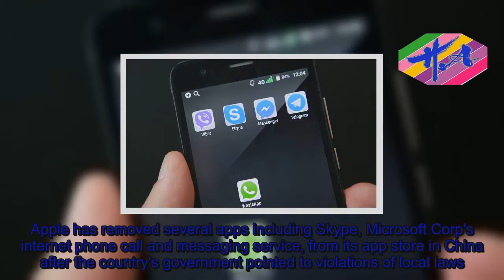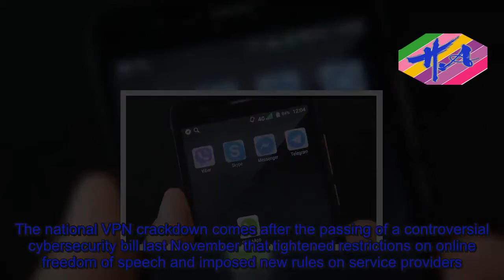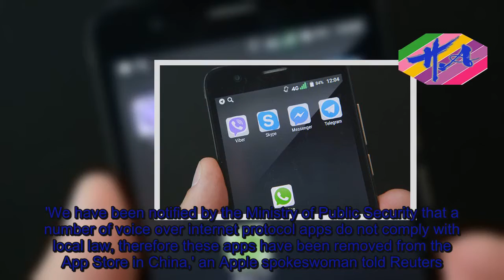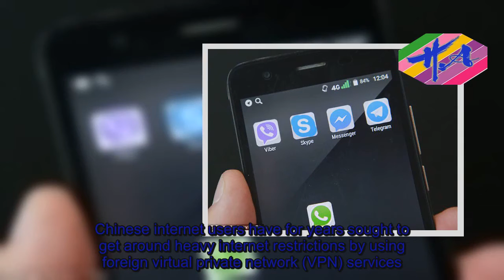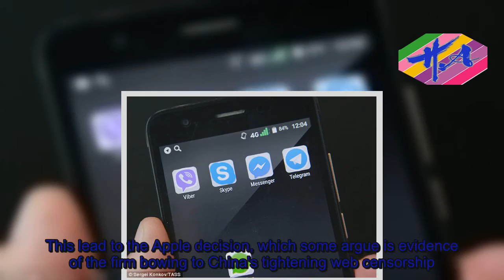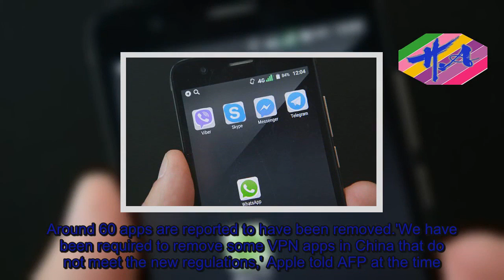News Techcology - Apple removes several apps including Skype in China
Apple has removed several apps including Skype, Microsoft Corp's internet phone call and messaging service, from its app store in China after the country's government pointed to violations of local laws.The firm confirmed the move today in a statement to Reuters, after nearly a month of reports that the service had 'disappeared' for users in China.The removal of apps led to complaints from several Chinese users who were unable to pay for Skype's services through Apple, New York Times reported, adding that the disruption started in October.While China is home to the world's largest number of internet users, a 2015 report by US think tank Freedom House found that the country had the most restrictive online use policies of 65 nations it studied, ranking below Iran and Syria.But China has maintained that its various forms of web censorship are necessary for protecting its national security.The national VPN crackdown comes after the passing of a controversial cybersecurity bill last November that tightened restrictions on online freedom of speech and imposed new rules on service providers.Since the regulation took effect this June, authorities have closed dozens of celebrity gossip blogs and issued new rules around online video content to eliminate programmes deemed offensive.'We have been notified by the Ministry of Public Security that a number of voice over internet protocol apps do not comply with local law, therefore these apps have been removed from the App Store in China,' an Apple spokeswoman told Reuters.Skype is the latest addition to the list of internet platforms, including Alphabet Inc's Google services, Facebook Inc and Twitter Inc, which has become inaccessible to Chinese users.In recent years, Beijing has pursued a series of laws and regulations that have raised concerns from foreign companies trying to expand their user base across the country.Last year, the Chinese government regulated online publication to rein in the internet as it perceives the web as a crucial domain for controlling public opinion and eliminating anti-Beijing sentiment.Microsoft did not immediately respond to request for comment.This summer, Apple sparked criticism after removing software from its app store that allowed internet users to skirt China's' Great Firewall.Chinese internet users have for years sought to get around heavy internet restrictions by using foreign virtual private network (VPN) services.Earlier this year Beijing decreed that all developers must obtain government licenses to offer VPNs, which allow users to bypass blocks on sites like Facebook and Twitter.This lead to the Apple decision, which some argue is evidence of the firm bowing to China's tightening web censorship.In January, Beijing passed laws seeking to ban all VPNs that are not approved by state regulators.In a statement in July, an Apple spokeswoman confirmed it will remove apps that don't comply with the law from its China App Store, including services based outside the country.Ar